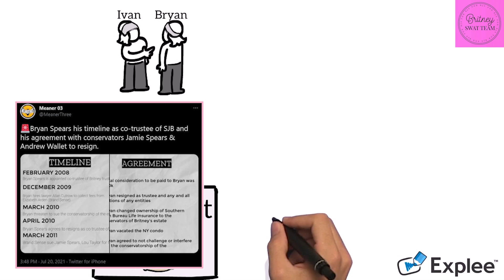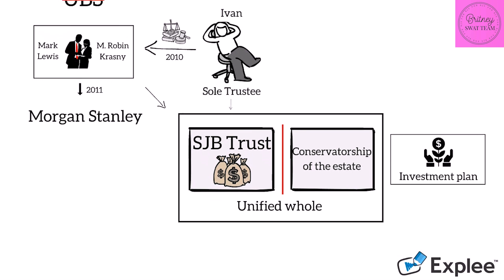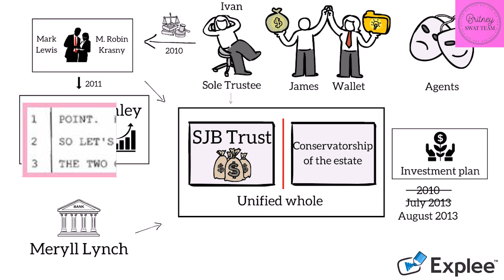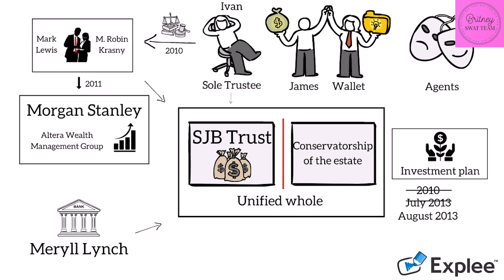Britney Spears - The SJB Trust - Part V: Where are the funds?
In part V of the SJB Trust series, we explore one of the most asked questions: where are the funds?

The content of this channel is simply meant to report on the news, ask questions of alleged things that might have happened and it is based on publicly available information.

Please do not send any hate to anyone involved.